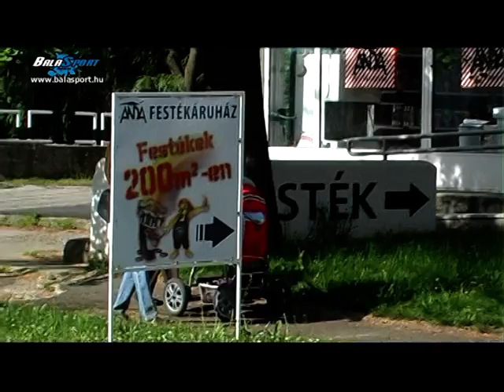Diákolimpia magazin, labdarúgás - Fonyódliget - Tavi TV